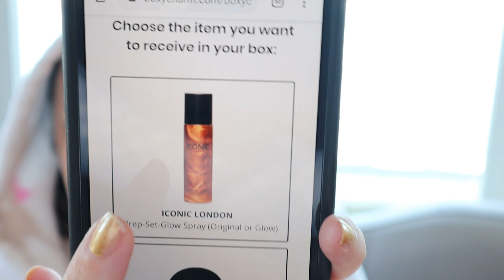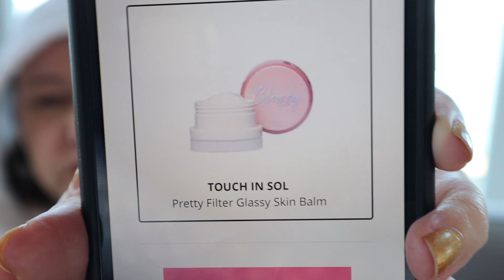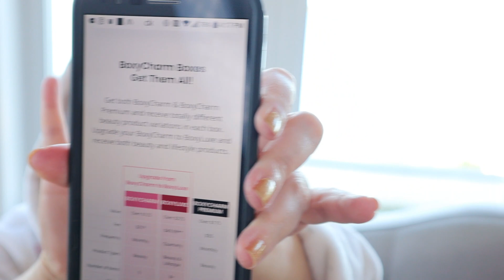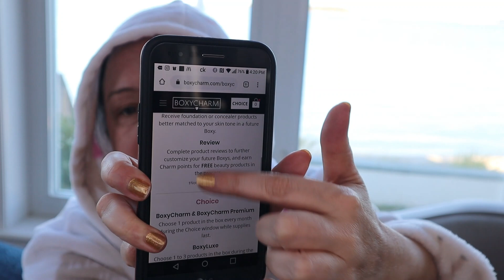CLOSED+++++ ENTER MY GIVEAWAY!!! BOXYCHARM PREMIUM, Pop Up, My 6 Month YouTube Anniversary!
Who is excited for Boxycharm PREMIUM! I am!!! What did you choose for October?

1) Be over 18
3) In Comment give me a way to find you! :)  Instagram handle. Or Email. Or Write "enter me-I am emailing you my email info."
4) All products purchased by me and are authentic.
5) Ends on OCTOBER 1, 2019 at 11:59pm EST.
6) Winner chosen by Random Comment Generator because it is the most fair way to do it
7) You don't HAVE to but you COULD be REALLY COOL and HELP ME OUT by following me at Instagram

My NEW Amazon Storefront
Amazon Beauty Outlet
EBates (now Rakuten): Use my link & you get $10. Then get $ back at tons of websites (HINT: Install the Extension on your Chrome Browser)
SOCIAL
TECH/BUSINESS STUFF
Editing software:  Filmora 9.1
Mic: Rode VideoMic Go
Camera: Canon EOS M50
Ring Light: Neewer Dimmable 18" w/stand
OTHER VIDEOS YOU MAY LIKE ...